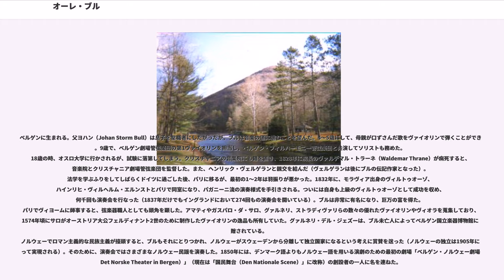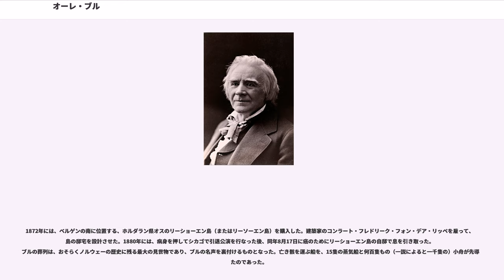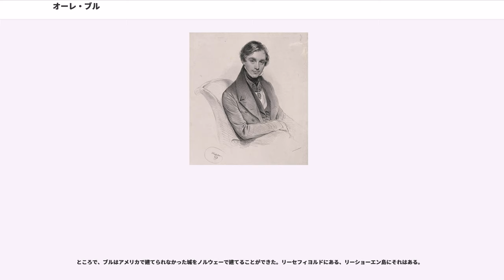オーレ・ブル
オーレ・ボルネマン・ブル（Ole Borneman Bull、1810年2月5日 - 1880年8月17日）は、ノルウェーのヴァイオリニストならびに作曲家。「ノルウェー初の国際的スター」と呼ばれる。新旧両大陸を股にかけて波瀾万丈の生涯を送り、ヘンリック・イプセンの戯曲『ペール・ギュント』の主人公のモデルにもなった。

ベルゲンに生まれる。父ヨハン（Johan Storm Bull）は息子を聖職者にしたがったが、ブルは音楽の道に進むことを望んだ。4～5歳にして、母親が口ずさんだ歌をヴァイオリンで弾くことができた。9歳で、ベルゲン劇場管弦楽団の第1ヴァイオリンを担当し、ベルゲン・フィルハーモニー管弦楽団と共演してソリストも務めた。18歳の時、オスロ大学に行かされるが、試験に落第してしまう。クリスチャニアの音楽院にも籍を置き、1828年に院長のヴァルデマル・トラーネ（Waldemar Thrane）が病死すると、音楽院とクリスチャニア劇場管弦楽団を監督した。また、ヘンリック・ヴェルゲランと親交を結んだ（ヴェルゲランは後にブルの伝記作家となった）。法学を学ぶふりをしてしばらくドイツに過ごした後、パリに移るが、最初の1～2年は羽振りが悪かった。1832年に、モラヴィア出身のヴィルトゥオーゾ、ハインリヒ・ヴィルヘルム・エルンストとパリで同室になり、パガニーニ流の演奏様式を手引きされる。ついには自身も上級のヴィルトゥオーゾとして成功を収め、何千回も演奏会を行なった（1837年だけでもイングランドにおいて274回もの演奏会を開いている）。ブルは非常に有名になり、巨万の富を得た。パリでヴィヨームに師事すると、弦楽器職人としても頭角を顕した。アマティやガスパロ・ダ・サロ、グァルネリ、ストラディヴァリらの数々の優れたヴァイオリンやヴィオラを蒐集しており、1574年頃にサロがオーストリア大公フェルディナント2世のために制作したヴァイオリンの逸品も所有していた。グァルネリ・デル・ジェズーは、ブル未亡人によってベルゲン国立楽器博物館に遺贈されている。
ノルウェーでロマン主義的な民族主義が擡頭すると、ブルもそれにとりつかれ、ノルウェーがスウェーデンから分離して独立国家になるという考えに賞賛を送った（ノルウェーの独立は1905年になって実現される）。そのために、演奏会ではさまざまなノルウェー民謡を演奏した。1850年には、デンマーク語よりもノルウェー語を用いる演劇のための最初の劇場「ベルゲン・ノルウェー劇場（Det Norske Theater in Bergen）」（現在は「国民舞台（Den Nationale Scene）」に改称）の創設者の一人に名を連ねた。

1858年の夏に、当時15歳のエドヴァルド・グリーグと出逢う。ブルはグリーグ家と親交があり、ブルの兄弟はグリーグの母方のおばと結婚している。ブルはグリーグの才能を見出すと、その両親に、息子をライプツィヒ音楽院に入学させて才能を伸ばしてやるように説得した。

ロベルト・シューマンは、ブルは最も偉大なヴィルトゥオーゾの中の一人であり、演奏の速さと明敏さは、ニコロ・パガニーニの域に達していると書き残したことがある。ブルはフランツ・リストとも親交があり、何度か共演したことがあった。

ブルは、たびたびアメリカ合衆国を訪れては、大成功に恵まれた。1853年に、ペンシルベニア州に広大な土地を手に入れて入植地を設け、ニュー・ノルウェーと名付けた。同年5月24日に1万388ドルで公式に11,144エーカー（約45キロ平米）もの土地を購入した。土地は4つの区域に分けられた。ニュー・ベルゲン（現在のカーター・キャンプ）、その南10キロメートルに位置するオレアーナ（）、ニュー・ベルゲンより1マイル（1.6キロメートル）南に位置するニュー・ノルウェー、そしてヴァルハラであった。ブルは、ヴァルハラの最高地点を「Nordjenskald」と呼んでそこに城を建てようとしたが果たせなかった。ろくに耕された土地もなく開拓事業が間もなく頓挫すると、ブルは演奏活動に復帰した。

1836年にフランス人女性のアレクサンドリーヌ・フェリシー・ヴィルミノ（Alexandrine Félicie Villeminot）と結婚し、6児を儲けた。ほとんどの子供が早世であり、1862年にはアレクサンドリーヌにも先立たれている。ブルの子供たちは以下の通りである。

1...